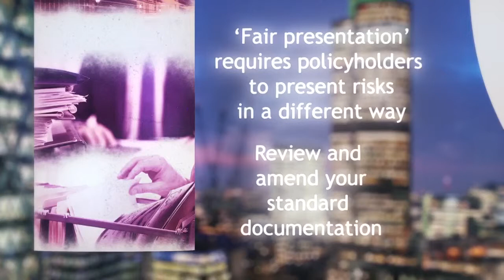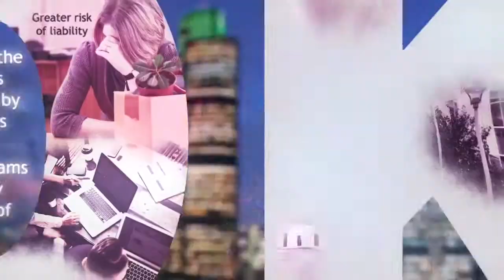Browne Jacobson Insurance Explainer Voice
I provide fast, professional and affordable recordings from my broadcast quality studio. Corporate clients include Lloyds, BP, Jaguar Land Rover, Veritas, Citrix, Seagate, Siemens, ArcelorMittal and Knorr.